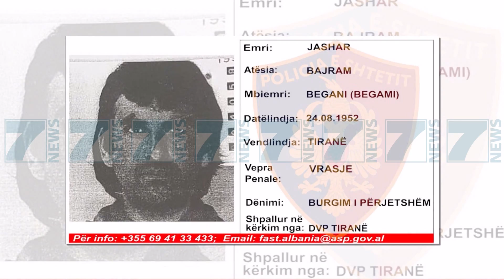TRE VRASES NE KERKIM, JANE DENUAR ME BURGIM TE PERJETSHEM - News, Lajme - Kanali 7